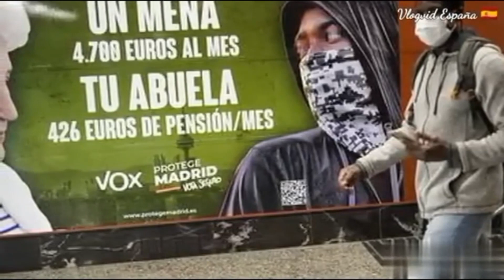España, un país anómalo